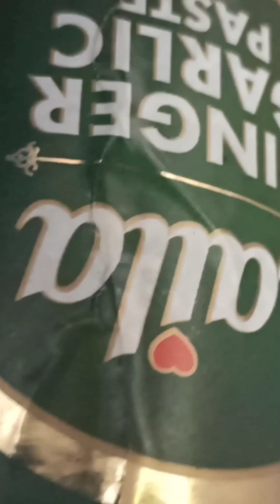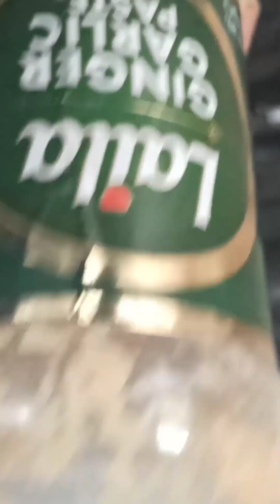dry and spicy urad daal recipe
dry onion daal recipe is very easy.it is very easy to prepare and very tasty.
ingredients
urad daal. 1 cup
water 1/3 cup
oil
tomato puree
green chilli
onion
ginger
cloves
cardamom
bay leaves
salt
pepper
lime juice
coriander
hing,jeera,haldi, kasuri methi